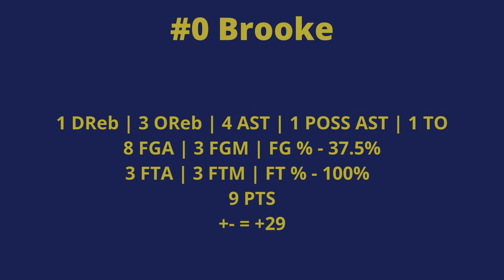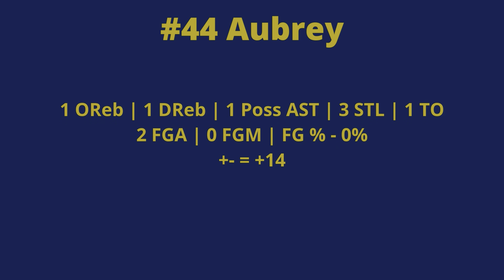Golda Meir 6-8 Girls Middle School Basketball - 64-2 Win vs Garland - 9-27-2024